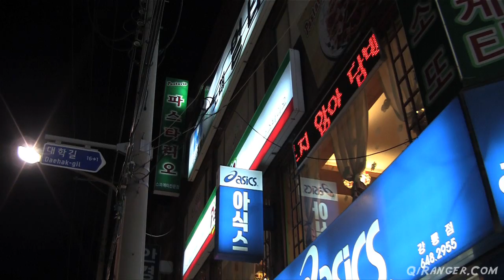Your Neck of the Woods: CharlyCheer [Gangneung, South Korea]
In June, Jo and I took a trip out to the east coast of Korea to visit YouTuber CharlyCheer and explore her neighborhood.

Find out why Charly loves Gangneung so much.